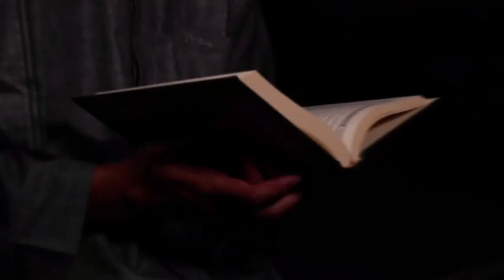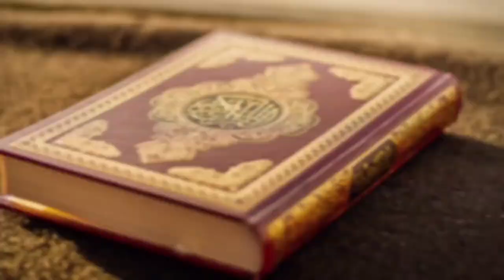The Amended UMSC Constitution|| INSIDE ISLAM || 22nd July 2022